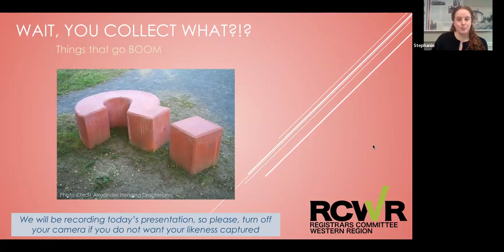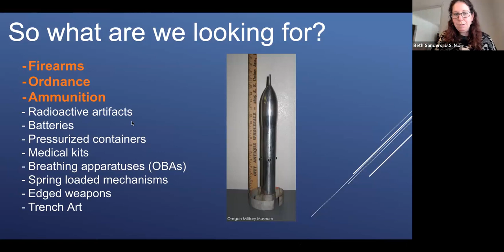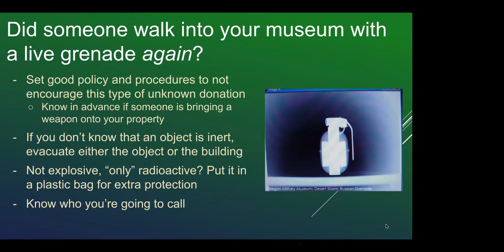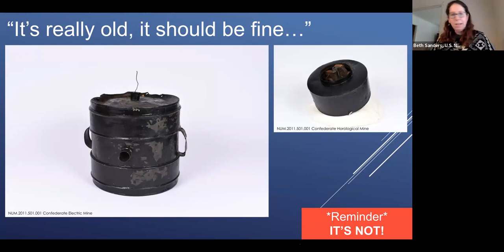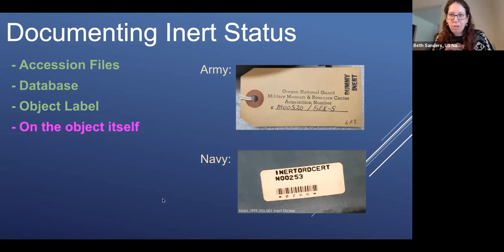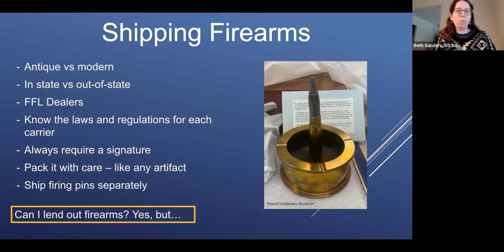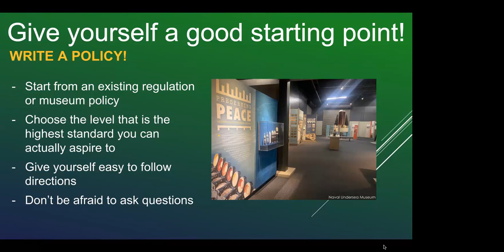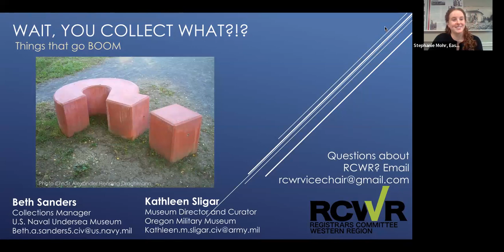WAIT, You Collect What?!? Things That Go Boom!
Wait, You Collect What?!?
Living Collections
Webinar recording from May 4, 2023 @ 11am Pacific

Did you not anticipate that explosive safety would be part of your collections management job? Join Beth Sanders of the U.S. Naval Undersea Museum and Kathleen Sligar of the Oregon Military Museum to consider the unique challenges of collecting everything from bullets to ballistic missiles.

This event is part of the Registrars Committee Western Region’s 2023 (virtual) dive into the worlds of specialty collections. Every museum has something a bit bizarre, but sometimes a main component of your collection or mission makes you think outside the box. Are your collections alive? Do you drive your artifacts? Or has your museum studies degree put you in charge of explosive safety for over 100 torpedoes? Let’s learn how different institutions are acquiring, cataloging, and managing these collections; you might learn something to bring back to your institution, or be more grateful for what you collect!